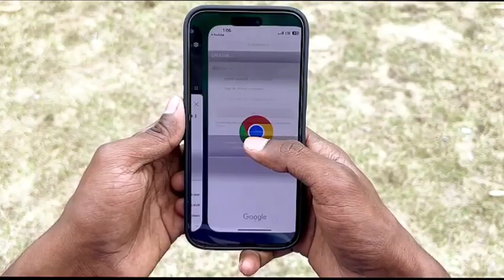Desi cricket || new cricket ipl comedy video 2024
Desi cricket || new cricket ipl comedy video 2024 || comedy ipl cricket #2024

     thank  you video whating